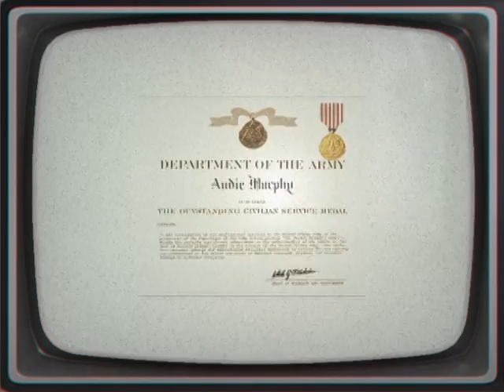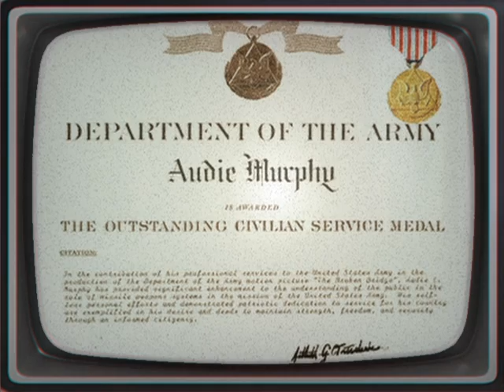Audie Murphy Column South (1953) with Audie Murphy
Audie Leon Murphy was one of the most decorated American combat soldiers of World War II. He was awarded every U.S. military combat award for valor available from the U.S. Army, and was decorated by France and Belgium. He served in the Mediterranean and European Theater of Operations.